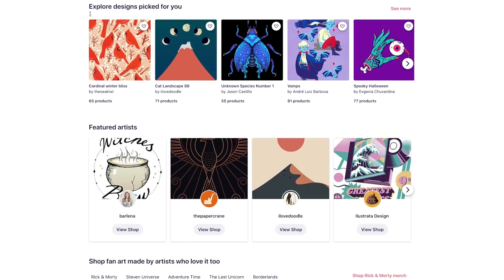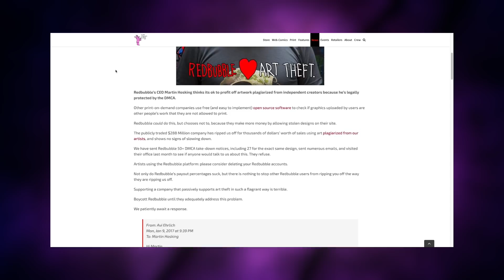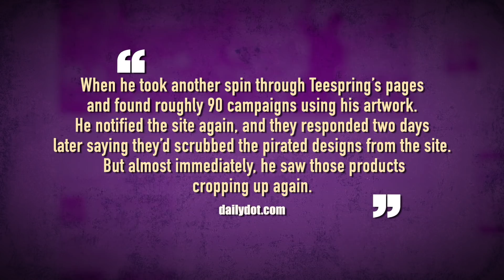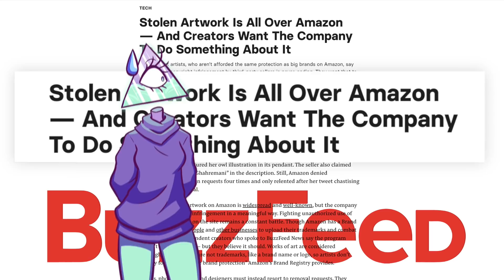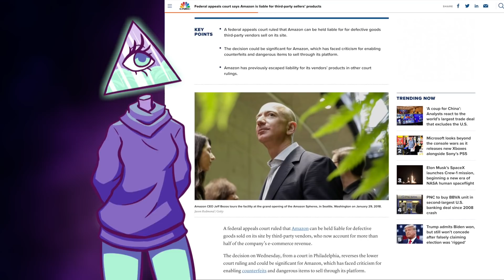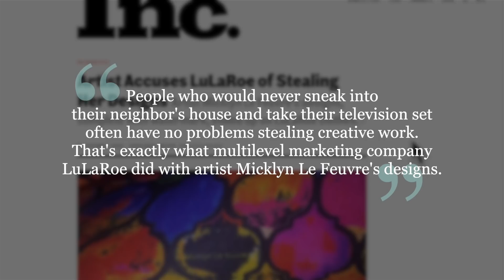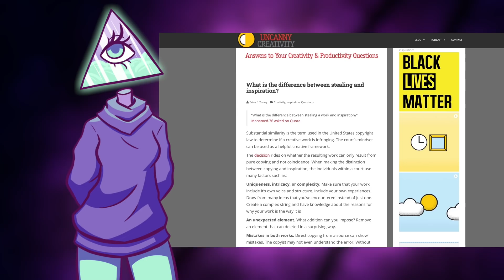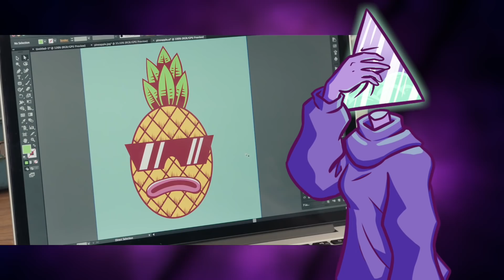Let's Talk About Online Art Theft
Sources:

Writers/Researchers/Helpers:
Ali Zagame